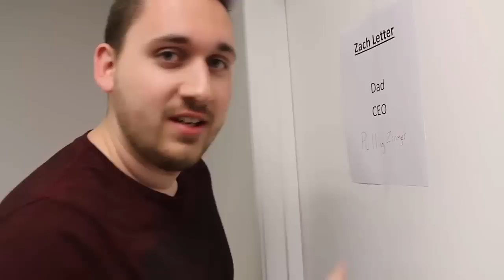School Transfer | "Minecraft School" [S5: Ep.17] "Minecraft Roleplay"